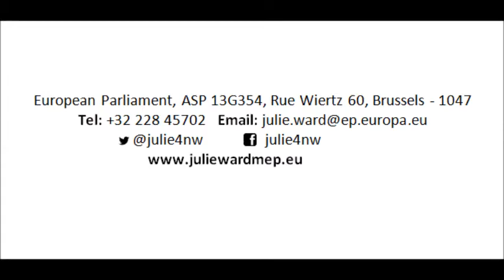Julie Ward MEP gives her suport to the Colombian Peace process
"I would like to give my full support of to the Colombian Peace Process, particularly in light of the difficulties that it is encountering at the moment. I am very worried by the situation in which rural communities abandoned by the FARC are not taken over by the state but by the drug trafficking criminal organisations.

It is undeniable very positive progress made, particularly regarding the disarmament of FARC. However, I urge the Colombian government to double its efforts in order to bring support to the most vulnerable communities, in order to assure that Colombian citizens see the benefits of peace in their everyday life.

I would also like to show my solidarity with civil society organisations working on the ground such as Libraries for Peace. This organisation provides remote demobilisation zones in Colombia with a central place where they can access critical resources and fight trauma together. People-to-people initiatives such as this one are vital to genuine peace processes.

I also would like to say that I am appalled by the fact that the right-wing in this House refused to reiterate support to the peace process through a resolution of the European Parliament. Their own interests have prevailed over support to peace."

You can follow Julie's work online through her Facebook page and Twitter account!